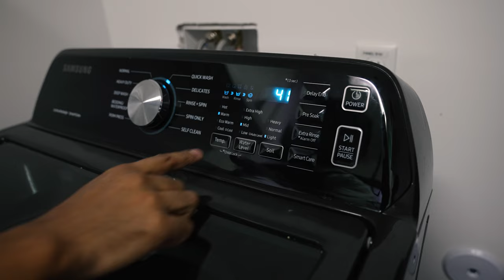Can This Trashed Air Jordan 1 Be Restored?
🤮 These were absolutely disgusting! 🤮

The Rookie Of The Year Air Jordan 1 has been on the list of restorations for a while, so when we received a badly damage pair into our Drop Off Cleaning Service it was a must to restore these. In today's episode of Customs and Restorations with Vick Almighty I will show you how to repair damaged suede, remove watermarking, oxidation and more.

From the looks of these kicks they were cleaned previously and let's just say they weren't cleaned properly. This clean resulted in water damage, damaged suede... Or it could be even worse and it was NEVER cleaned, but the water marking we see is sweat 🤮 Who knows what happened in these sneakers?!

As always we had to start with a full deep clean to really remove all of the grime, hair and whatever else might be within these grimy sneakers. This started with the classic pretreatment using RESHOEVN8R'S all natural solution and 3 different brush options, but we all knew these shoes would need the wash for a proper deep clean. After the washing machine the sneaker looked a lot better, but the shape of the sneaker was still really off. Therefore we needed to restructure the sneaker using Microfiber Towels and Shoe Trees.

Once the sneaker was clean, reshaped and the suede was repaired it was time to move to the next step. We had to remove the oxidation from the rubber outsoles with RESHOEVN8R Sole Revive and the Vick 2000 (also known as 4500W of UV rays). When removing the yellowing from rubber outsoles/ midsoles you won't need a ton of time; often the yellowing can be removed in just a couple of hours.

Now we move onto the details. These sneakers were badly scuffed and scratched, so we had to do a complete tape job to ensure we only painted the leather materials. We repaired the scuffs on the white leather with a mix of a couple different paint colors to get the perfect match.

Since these sneakers were so beat, we had to do a couple extra steps. The sneaker got extremely faded due to the washing machine and an insane amount of year, so we had to try a couple different products, but ultimately the color was not coming back. We had to redye the sneaker to get a perfect vibe. This took some Google images and a mix of a couple different paints, but overall I'd say this looks like a brand new sneaker.

Send your shoes to our Drop Off Cleaning Service at reshoevn8r.com and who knows you might be upgraded to a restoration by Vick too!

When you first saw this sneaker were you confident that it would clean up?!